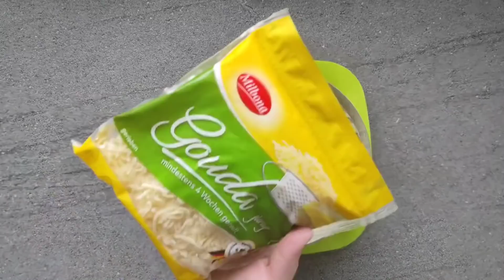Новогоднее меню на 2022 / новогодний стол салаты закуски горячее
За несколько недель до Нового года, когда в воздухе уже появляется едва заметный волшебный аромат мандаринов, в каждой семье наступает очень ответственный момент. Вся семья собирается на совет, вооружившись ручкой и блокнотом, и составляется новогоднее меню. Дело это очень ответственное, трудоёмкое, но в то же время невероятно приятное. Хочется, чтобы на новогоднем столе были и вкусные салаты, и необычные закуски, и горячее, и десерт, и правильно подобранные напитки. У каждого члена семьи на этот счёт своё мнение и свой «вкус Нового года». Для одних – это неизменный и любимый салат «Оливье», а для других – фаршированная курочка или заливная рыба. Мы предлагаем вам, не изменяя семейным традициям, приготовить всё самое любимое, да ещё и порадовать гостей и близких чем-то новеньким и оригинальным, предлагая замечательные рецепты новогодних блюд.

1. Курица в кисло сладкой глазури
Для маринада:
2 ст л кетчупа
4 ст л соевого соуса
1 ст л меда
сушеные специи
соль
1 ст л лимонного сока
можно добавить чеснок

2. Салат "Варежка Деда мороза"
Ингредиенты:
варёный рис
яйца
тунец или горбуша консервированная
крабовые палочки
майонез
плавленный сырок или обычный сыр

3. Салат Оливье в виде "Тигра"
Оливье:
картофель
морковь
вареная колбаса
соленые огурцы
горох
майонез
яйца

Украшение
морковь
белок
огурец
колбаса

4. Салат  "Особый случай"
Ингредиенты:
отварной картофель
тунец консервированный
крабовые палочки
плавленый сырок
огурец
твердый сыр
майонез

5. Закуска из кабачков
кабачки/цукини
яйца
мука
сыр
помидоры
чеснок
зелень
соус/майонез/сметана

6. Новогодний торт дерево "Baumkuchen"
Ингредиенты:
8 яиц
210 гр сахара
150 гр муки
50 гр крахмала
200 измельчённых орехов или миндальной муки
250 гр сливочного масла
9 гр разрыхлитель
щепотка соли
ванильного экстракт

150 гр любого джема
80 гр молочного шоколада с воздушным рисом
80 простого молочного шоколада